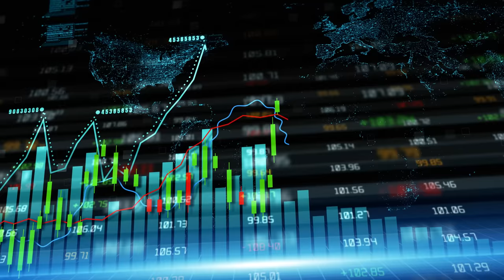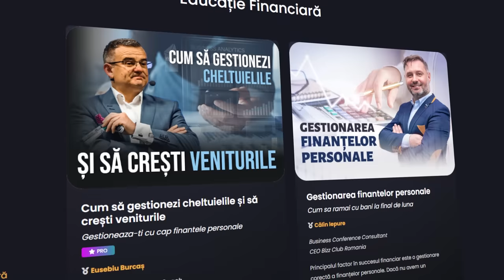Cum Pui BANII sa Munceasca pt. Tine - Bogdan Dinu - Caruta cu bani | GandesteDiferit​​​ 45 Podcast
Intra ACUM pe platforma Gandeste Diferit si ai Acces Nelimitat la peste 70 de Cursuri si Zeci de Resurse

In episodul de astazi din podcastul GandesteDiferit il am invitat pe Bogdan Dinu fondatorul “Căruța cu bani” pe care l-am invitat sa discutam despre anul 2023 din punct de vedere financiar, sa vedem la ce anume ar trebui sa ne asteptam si mai ales ce sa facem cu banii pe care ii avem pentru a profita la maxim de aceasta perioada.

00:00 Introducere
01:57 De la ce vine Caruta cu bani?
05:07 Cum ne gandim bugetul in 2023?
09:37 Cea mai buna metoda de a economisi bani
15:19 Cum sa nu mai cumpar compulsiv pe internet lucruri
18:20 In ce investesc banii?
23:14 Cum sa gandesc pe termen lung banii pe care ii investesc
25:28 Regula de aur a investitiilor
29:19 Ce inseamna pe bune “Pune banii sa munceasca”?
33:38 Cum sa iesi in fata la locul de munca
40:38 Proactivitatea nu o sa ramana niciodata nerasplatita
44:42 In cazul unui cuplu tinem sau nu banii la comun?
47:55 Ce previziuni financiare ai pentru 2023?
56:47 Cum arata portofoliul lui Bogdan Dinu
01:00:46 De ce sa bagi banii in imobiliare?
01:08:50 Cum investesc in imobiliare daca nu am bani?
01:11:19 Suntem sau nu in criza?
01:14:03 Cum sa nu ma afecteze criza din 2023?
01:18:46 Ce ai scrie pe banner-ul de la Piata Victoriei?